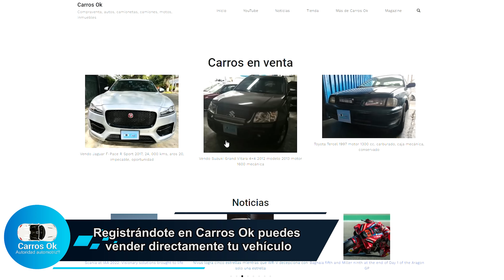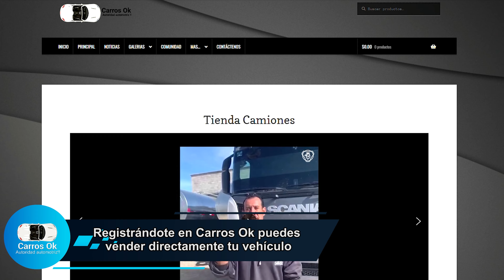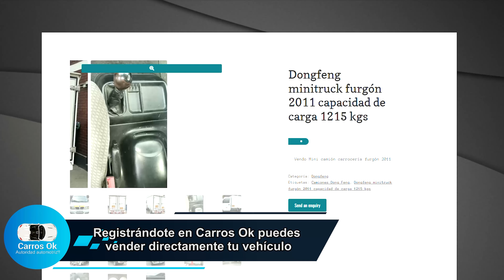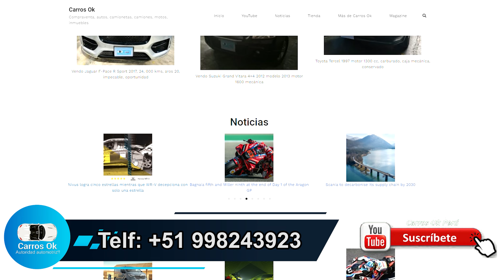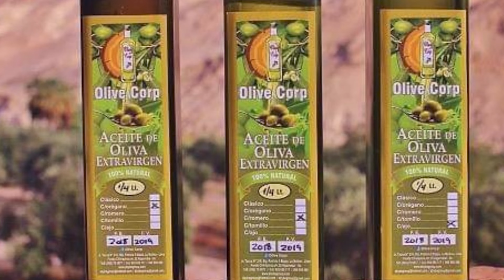carrosok tudatovale- Necesitamos buses King Long, Yutong y camiones para venta inmediata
Si vas a renovar tu flota de vehículos y dentro de ellos tienes buses y camiones o sabes de alguna compañía que los quiera vender en Carros Ok necesitamos buses King Long, Yutong y camiones para venta inmediata, envía información al y gana en dólares porque tu dato vale.
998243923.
*Compra y vende tu vehículo te ayuda a identificar lo que debes conocer para que no te afectes al comprar o vender un vehículo